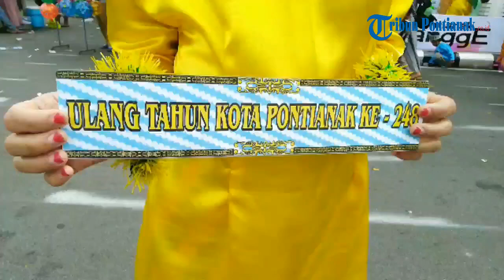Di usia 248, Ini Harapan Warga Kota Pontianak Untuk Kota Khatulistiwa